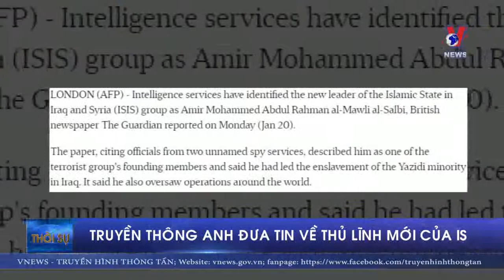Lộ diện thủ lĩnh mới của IS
Amir Mohammed Abdul Rahman al-Mawli al-Salbi được phong là thủ lĩnh mới của nhóm khủng bố “Nhà nước Hồi giáo” (IS) tự xưng chỉ vài giờ sau khi thủ lĩnh Abu Bakr al-Baghdadi nổ bom tự sát khi bị lực lượng đặc nhiệm Mỹ truy đuổi hồi tháng 10/2019.